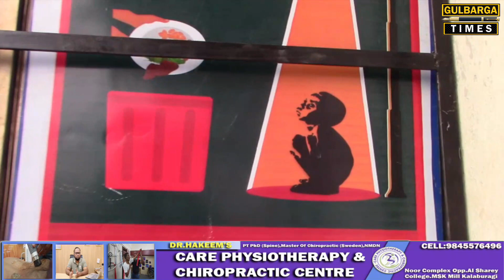Gulbarga:-Free Food Refrigerator Has Been Installed At Hagarga Cross Beside Sara Bakery,Ring Road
Gulbarga:-Free Food Refrigerator Has Been Installed At Hagarga Cross Beside Sara Bakery,Ring Road Gulbarga To Help The Needy People, Instead Of Wasting The Food, Keep The Food In The Refrigerator So That A Poor Or A Needy Person Can Fill His Stomach.